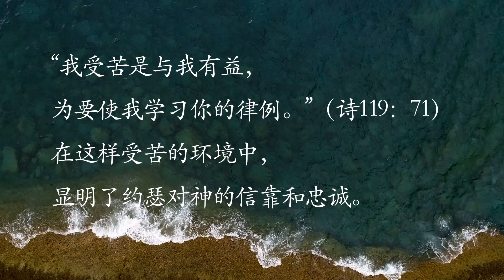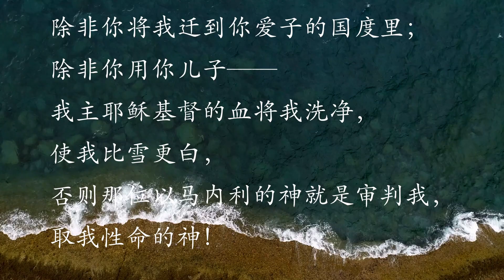耶和华与你同在【圣约灵修】｜1月12日｜程章纯实习传道｜创37-39章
”中国下午的五点钟“义工团队邀你同工：视频制作，中英翻译，网站搭建，美工设计。
”各人要照所得的恩赐彼此服事，作神百般恩赐的好管家。”彼得前书4:10

北京下午每天5:00-5:30
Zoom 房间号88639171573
密码 20181209